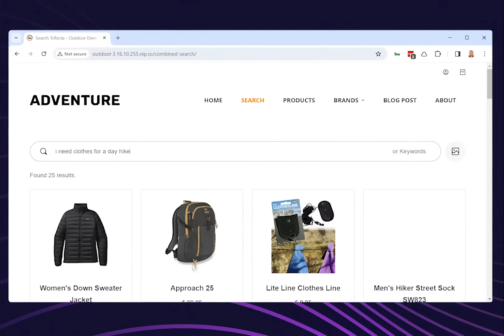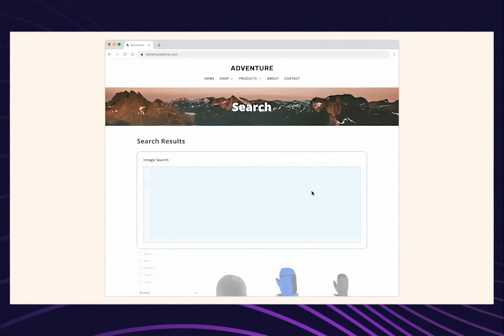Introducing, Zeus. The AI-Powered HawkSearch Release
Discover the transformative power of HawkSearch's Zeus release. Dive into the groundbreaking features like Concept Search for context-rich results, Image Search for visual discoveries, an AI Synonym Generator for expanded search dynamics, and an AI Content Assistant that revolutionizes content creation.